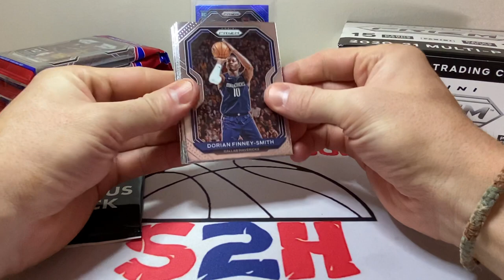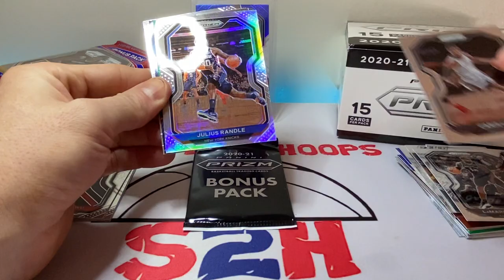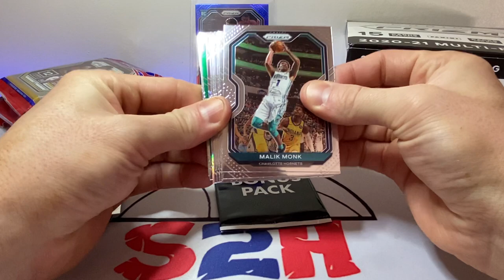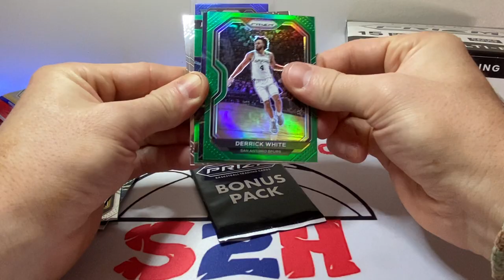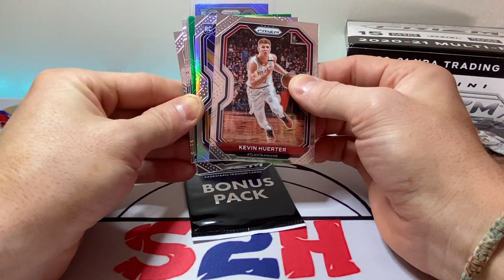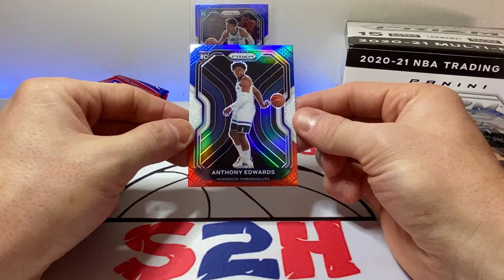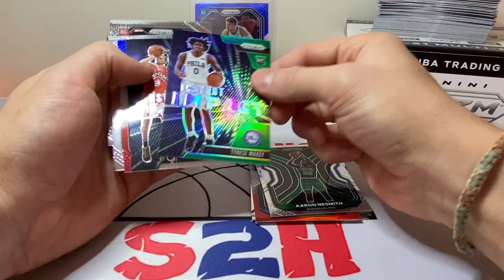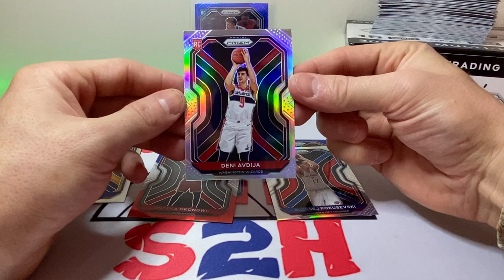PRIZMAS is upon us! LETS RIP!!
PRIZMAS season is upon us guys ! We’re opening up 6bout of the 12 packs of prizm cellos that I picked up at the Chicago sports spectacular! Honestly I gotta say prizm is my favorite product this year and love ripping it for you guys. This is video one of two so be on the look out for the second half !

SALUTE